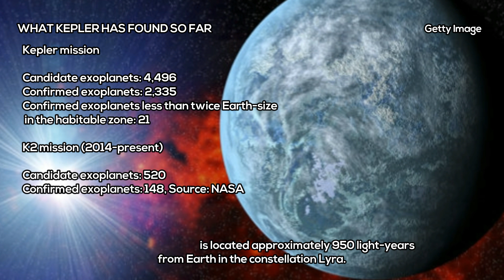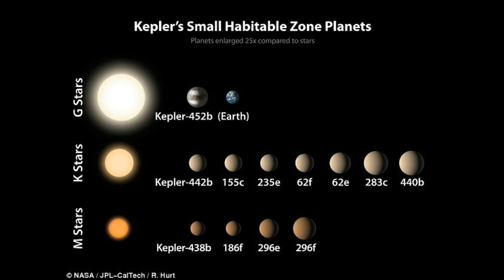Has NASA Finally Found ALIEN LIFE ? Kepler Scientists to Reveal Latest Discovery from New Planets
Images Credits: NASA/JPL, Getty Images
The briefing will take place at NASA’s Ames Research Center in Silicon Valley at 11 a.m. (EDT) on Monday June 19. It will also be live-streamed on NASA’s